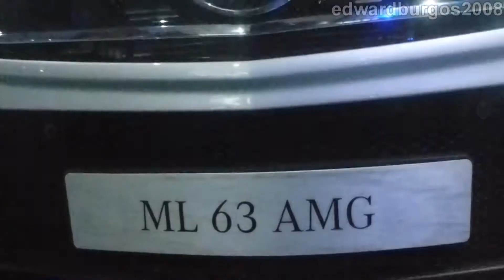Mercedes Benz ML 63 AMG 2013 Salón Automóvil FULL HD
2013 Mercedes Benz ML 63 AMG 2013 al 2014 Carros exhibidos en XIII Salón Internacional del Automóvil Bogota 2012 salondelautomovil.com se exhibirán más de 1000 vehículos, modelos recientes de las más reconocidas marcas de automóviles a nivel mundial, así como vehículos comerciales y productos relacionados con el gremio automotor, 50 mil metros cuadrados están dispuestos para realizar esta amplia exposición, 150 expositores, 40 marcas y muchos eventos relacionados enmarcarán esta gran feria. Organiza CORFERIAS Bogotá Centro Internacional de Negocios y Exposiciones corferias.com Carrera 37 No 24 - 67 Bogotá, Colombia.